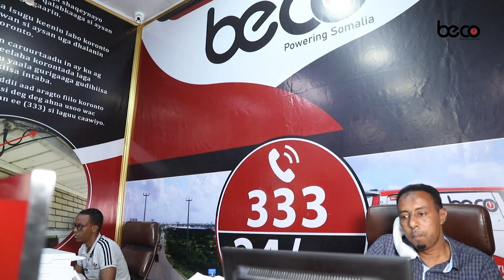Maxaa laga filan karaa shirka Muqdisho ka furmay ee doorashooyinka Soomaaliya?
FALANQEYN : Maxaa laga filan karaa shirka maanta Muqdisho uga furmay madaxda Dowladda Federaalka iyo kuwa maamul -Goboleedyada.